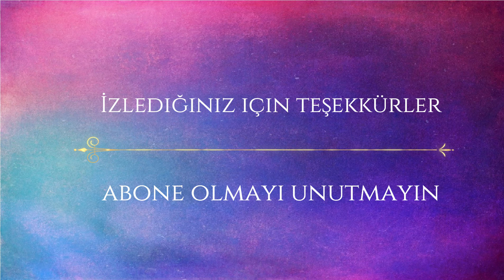ASMR | Relaxing Abstract Acrylic Painting - Hearty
* Brand and Materials Used:
-Acrylic Paint : Rich Acyrlic Painting
-Floor Brush: Nil Art 503\4 cm
-Fan Brush: 4 & Südor Art 113